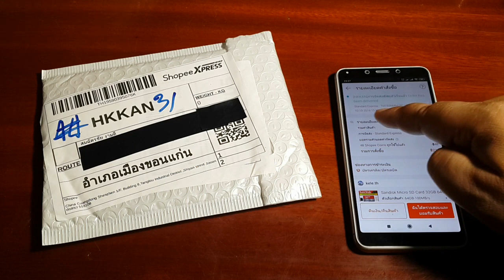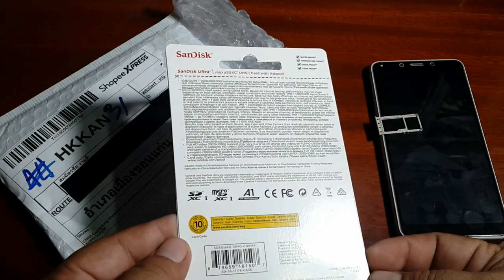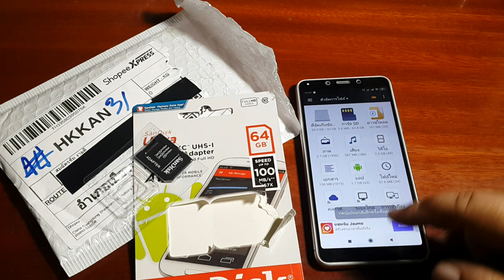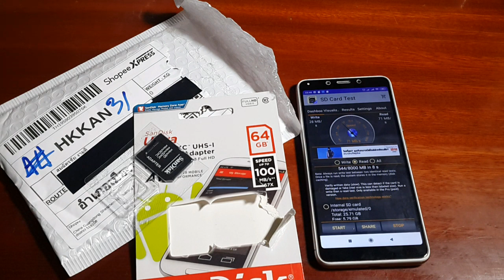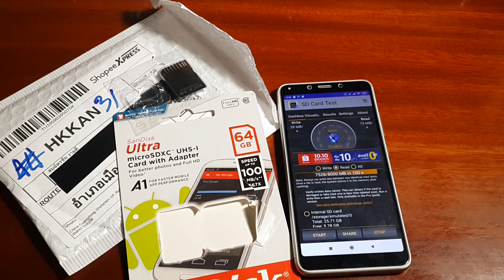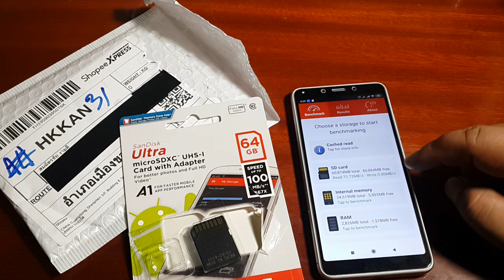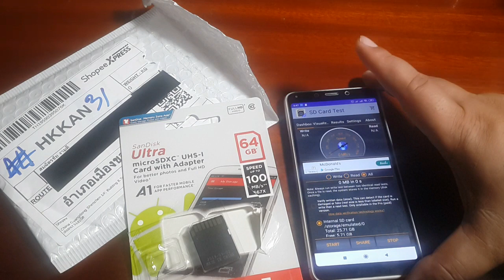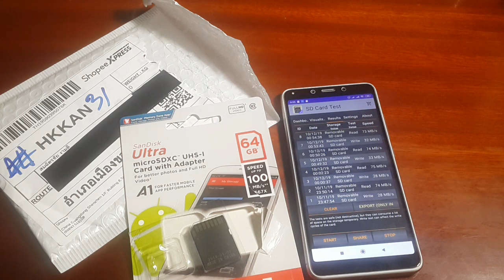รีวิวสั่งซื้อทดสอบ microSD Card 64 GB ก่อน หลัง format ยี่ห้อ SanDisk รุ่น Ultra จากร้านจีนใน shopee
รีวิวสั่งซื้อ และทดสอบ microSD Card 64 GB ควร Format ก่อนใช้งานไหม ทดสอบความเร็ว การเขียนบันทึกลง (write) และความเร็วการอ่าน (read) ก่อนและหลัง format เป็นอย่างไร microSDXC UHS-I A1 ยี่ห้อ SanDisk รุ่น Ultra 64 GB ราคาไม่แพง ซื้อจากร้านจีนแห่งหนึ่งใน shopee ..ช่องสัพเพเหระ ขอบคุณที่ติดตามรับชมครับ